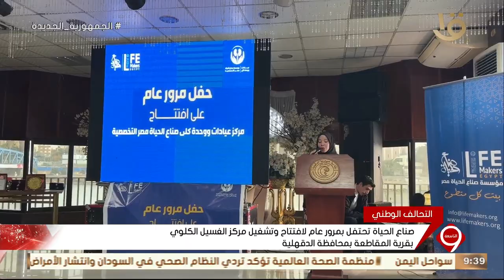صناع الحياة تحتفل بمرور عام لافتتاح وتشغيل مركز الغسيل الكلوي بقرية المقاطعة بمحافظة الدقهلية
نشرة التاسعة | صناع الحياة تحتفل بمرور عام لافتتاح وتشغيل مركز الغسيل الكلوي بقرية المقاطعة بمحافظة الدقهلية